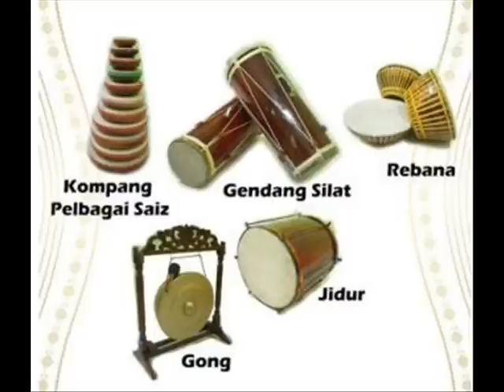gendang silat kedah